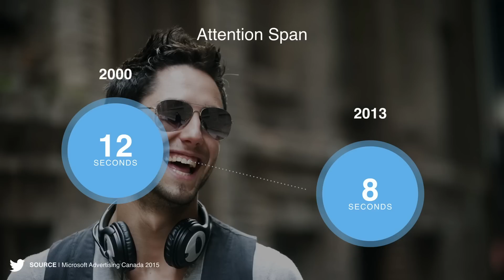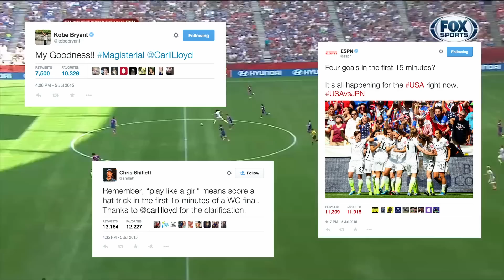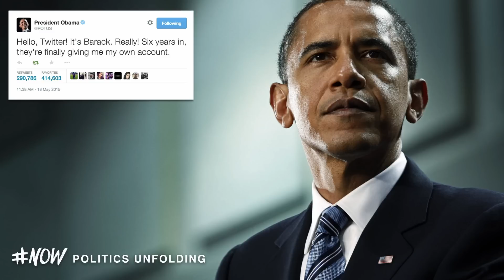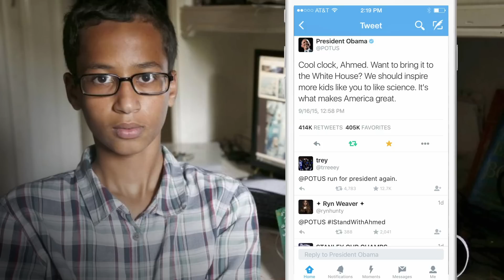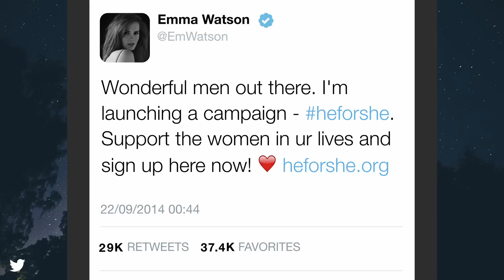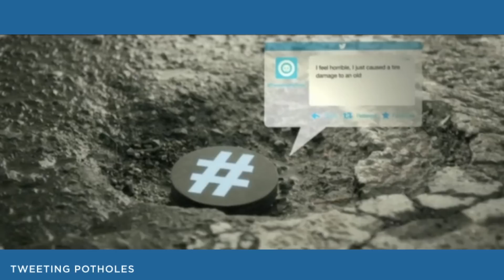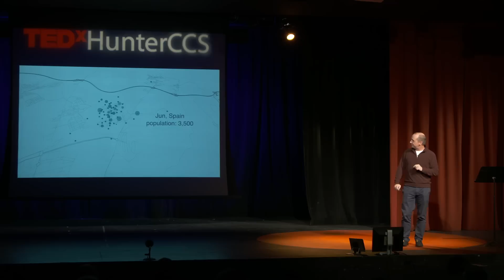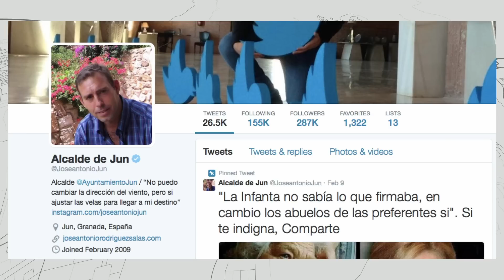Can A Tweet Change the World? | Jean-Phillip Maheu | TEDxHunterCCS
Jean-Philippe (JP) leads the Global Agencies Partnership and Global Brands teams at Twitter. JP was most recently CEO of Bluefin Labs, which was acquired by Twitter in February 2013. Under JP’s leadership, Bluefin achieved remarkable sales traction with leading brands and strengthened its market leading position. Twitter’s acquisition of Bluefin Labs led AdAge to name JP as one of the “eight great digital hires of 2012”.
Prior to Bluefin, JP spent six years with Razorfish, where he ascended to the role of CEO for the last two years. Following that, he was the Chief Digital Officer at Ogilvy, responsible for digital growth and innovation across the company's operating units. More recently, JP was Global CEO of Publicis Modem, the digital marketing unit of Publicis Worldwide.
JP is on the board of the IAB (Internet Advertising Bureau). He taught at Columbia Business School entrepreneurship program as an adjunct professor between 2003 and 2006. He is @jpmaheu on Twitter.